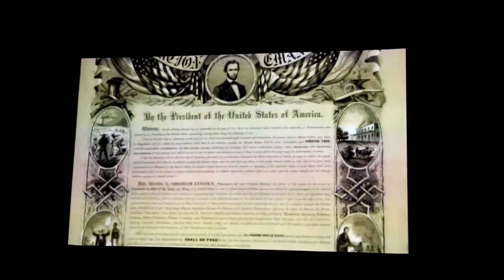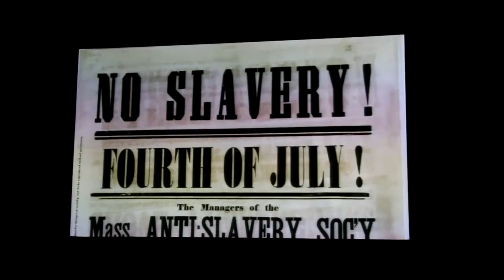crazy sick insane mix tape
mix tape track free stile